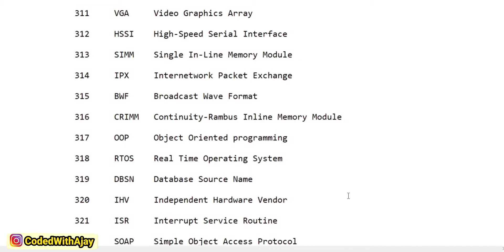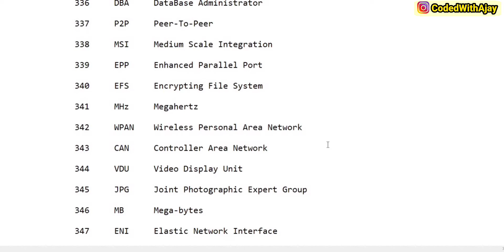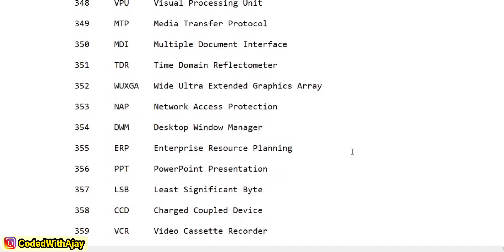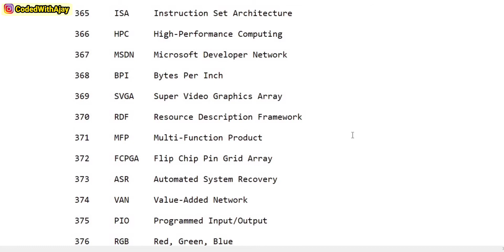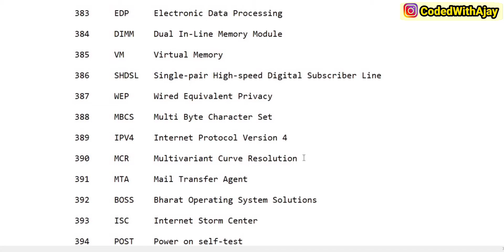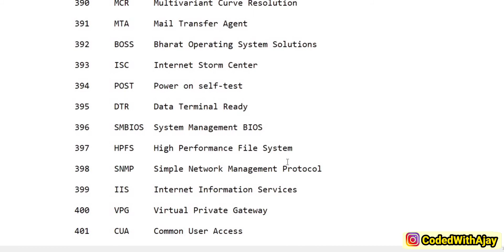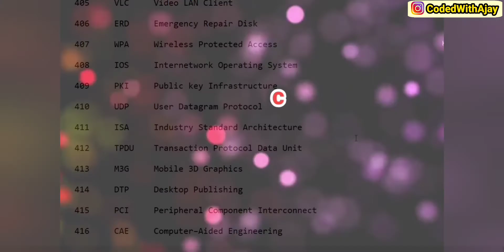600+ Computer Full Forms || All Full Form of Computer, Hardware, Networking & Internet | GK | Part-4